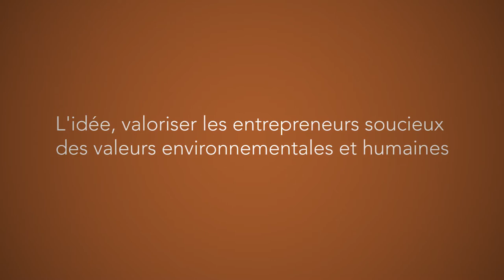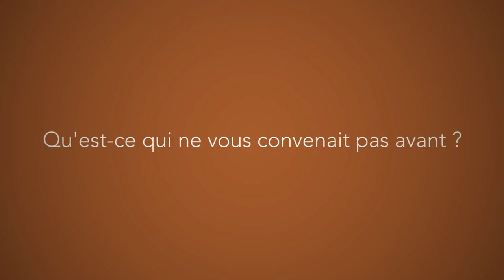Aude Maasemacker : créer un festival de l'entreprenariat et de la création éthique